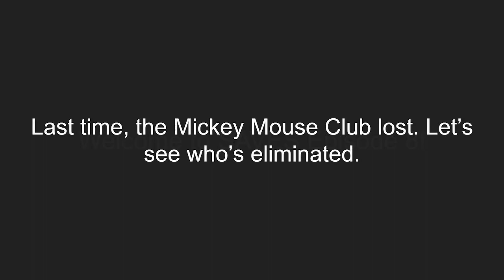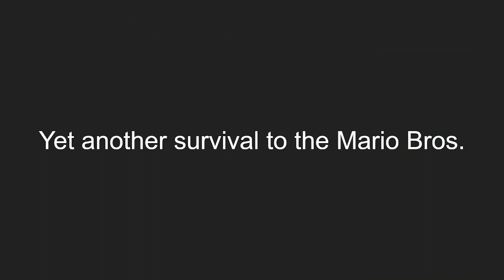SAVES Episode 8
Tell viewers about your video (type @ to mention a channel)